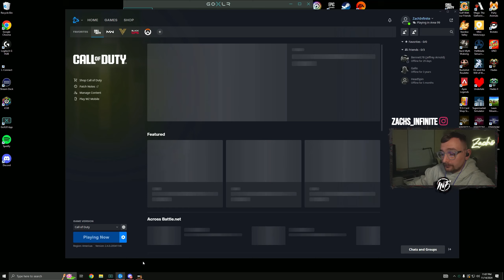FIRST BO6 WARZONE WIN! || AREA 99 RESURGENCE!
No, it didn't take me two weeks or so to get a win...I just forgot about this video and posting it.  Lifes been crazy these past couple of weeks and finally getting back to a consistent upload schedule!